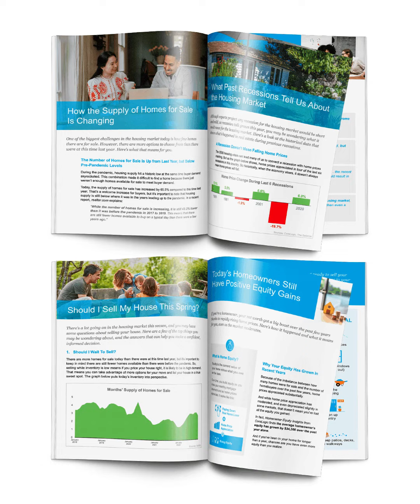Spring Buyer and Seller Guidelines